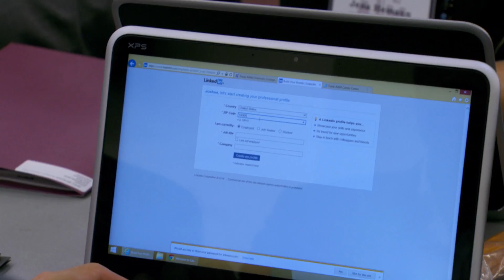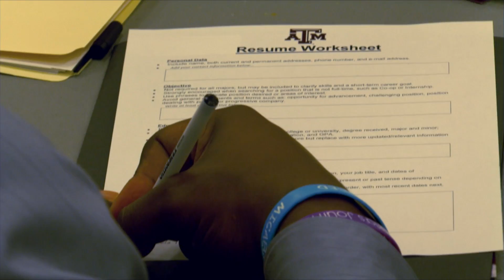Texas A&M Athletics | Networking Seminar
Student Athletes get the chance to learn Networking skills at a special seminar geared towards helping them once they graduate from Texas A&M